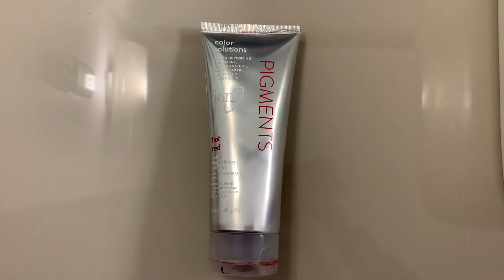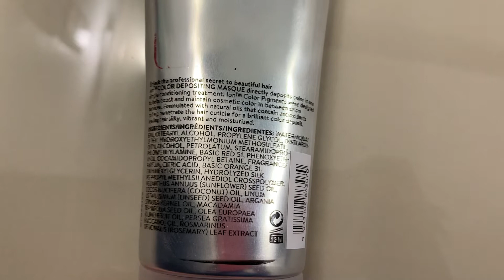Reseña: Ion Pigments Color Depositing Masque| Hot Red| Andy ML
¡Hola todos! El día de hoy les traigo una reseña de un producto para la manutención del tinte semipermanente que me ha enamorado y que tenía muchas ganas de contarles, y es Ion Pigments Color Depositing Masque en el tono Hot Red.
¡Muchísimas gracias por todo su apoyo y cariño! ¡Los quiero muchísimo!  Les mando un beso, un abrazo y ¡nos estamos viendo!

PRODUCTOS MOSTRADOS EN ESTE VÍDEO:
-Mascarilla con color: Color Depositing Masque, tono "Hot Red", de la línea Pigments de Ion.

- Composer: Dan- O from Danosongs.com
-IDM Piano Relaxing Electronic Mix.